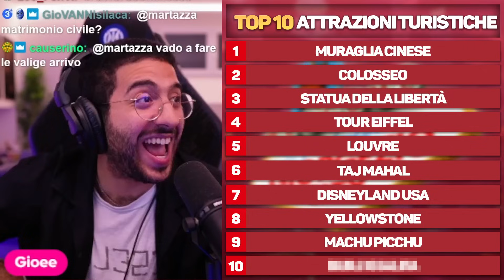TOP 10 FURTI A NAPOLI // Il Salotto di Giorgezio City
Ricordatevi di iscrivervi e di impostare la campanella al canale per non perdervi nessun video! I video verranno pubblicati ogni Lunedì, Mercoledì e Venerdì alle ore 15:00